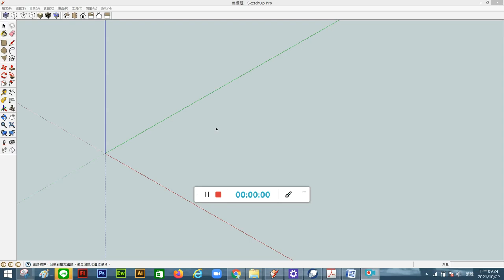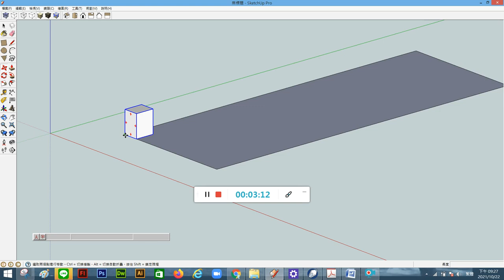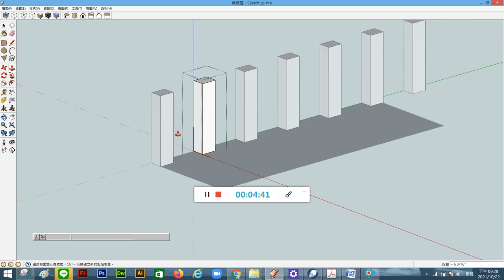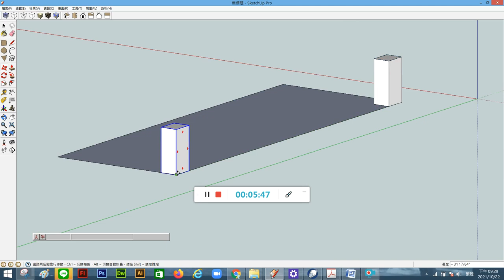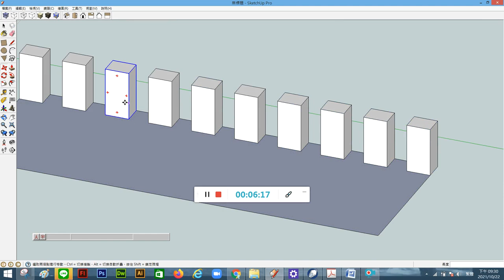圖學天王教你學會sketchup-移動工具操作、元件屬性、複製的方法-1